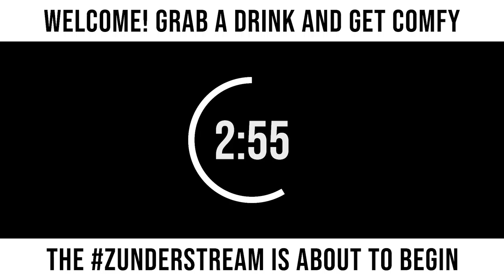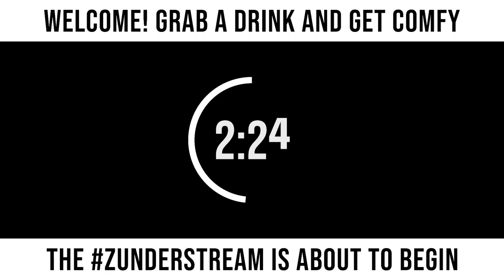zunderstream Show Archive - 2022-10-03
🎬: "Spoopy castle for spoopy szn Linktober | !merch !youpick !fleet zunderstream"